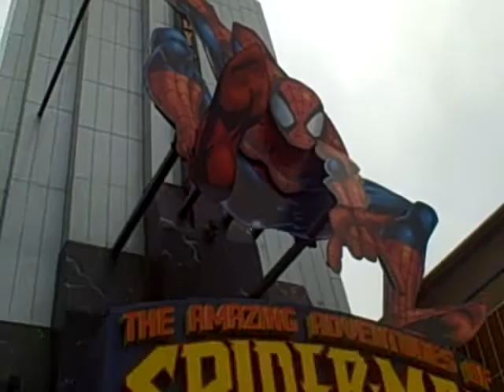Spider man ride at Universal Studios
This ride was okay.. not too good but not too bad,..